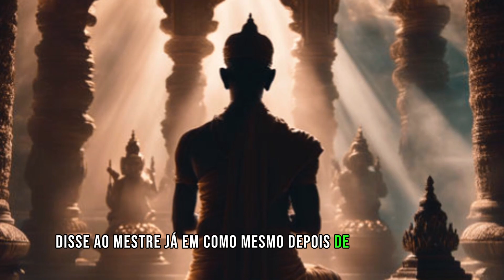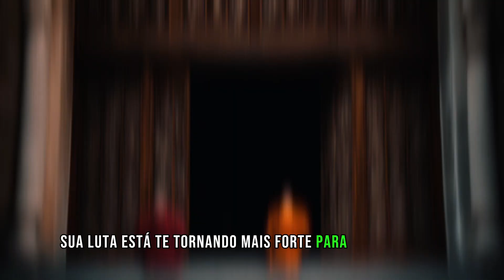HISTÓRIA BUDISTA SOBRE COMO SER BEM-SUCEDIDO NA VIDA | História Zen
Prezados amigos,

Compartilhem conosco essa jornada de autoconhecimento e crescimento espiritual. Juntos, podemos construir uma comunidade que busca a harmonia e a compreensão. Contamos com o apoio de vocês através de inscrições, curtidas e compartilhamentos para alcançarmos mais pessoas em busca de serenidade. Vamos crescer juntos nessa jornada de aprendizado e conexão espiritual. 🙏